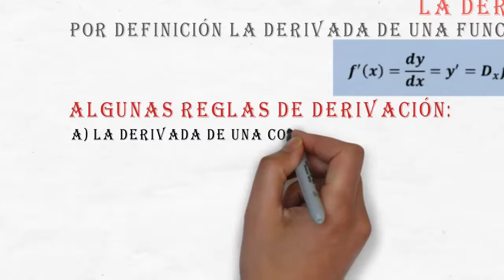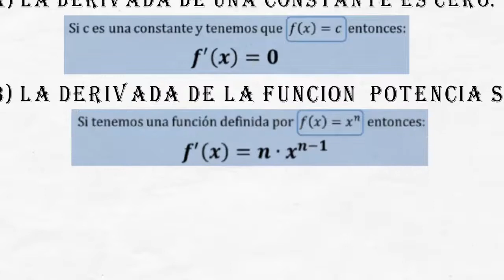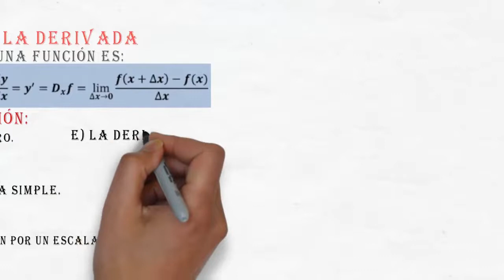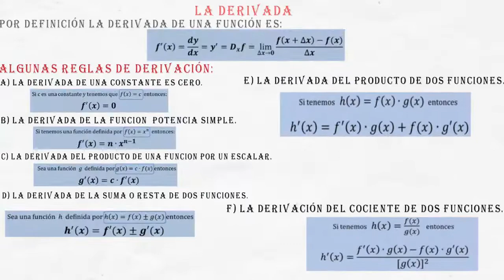Definición de la derivada y reglas de derivación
Espero que les sirva este material, si les gusta no se olviden de dejar su like y compartir el video con sus amigos, para subir mas contenido al canal.